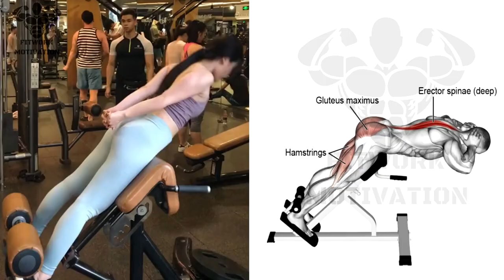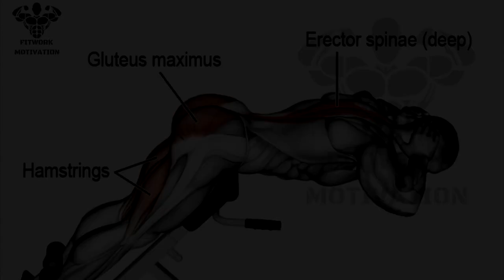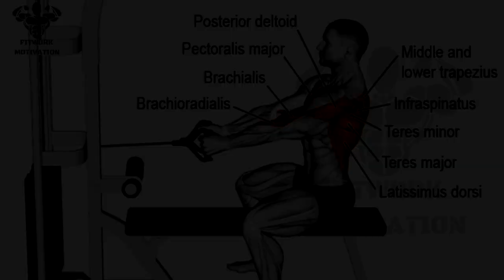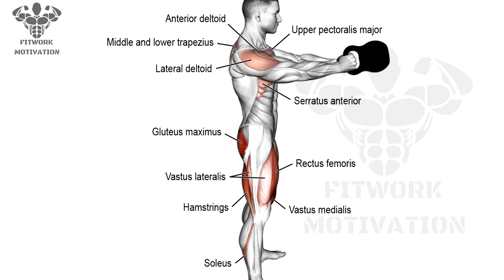UPPER BODY WORKOUT FOR WOMEN | For Tone Back, Arms, Shoulder & Chest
UPPER BODY WORKOUT FOR WOMEN - For Tone Back, Arms & Chest

FULL EXERCISES:

0:00 INTRO
0:11 EXERCISE 1: CABLE FACE PULL
0:46 EXERCISE 2: HYOER EXTENSION
1:20 EXERCISE 3: DB LYING DELT ROW
2:04 EXERCISE 4: SEATED CABLE ROW
2:43 EXERCISE 5: DMBBELL SWING
3:18 EXERCISE 6: INVERTED BODY ROW

▶ My videos include professional female models and illustrations for every move.  We create these videos to motivate people and inspire them to practice better.  Help everyone know more good exercises

1)This video has no negative impact on the original works (It would actually be positive for them)
2)This video is also for teaching purposes.
3)It is positively transformative in nature.
4)I only used bits and pieces of videos to get the point across where necessary.

© Copyright by WORKOUT MOTIVATON ☞ Do not Reup